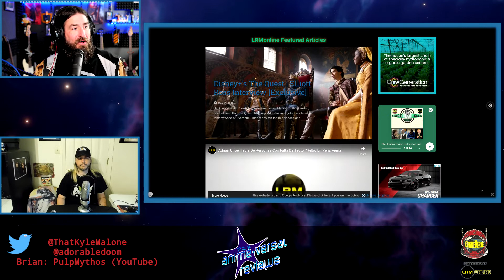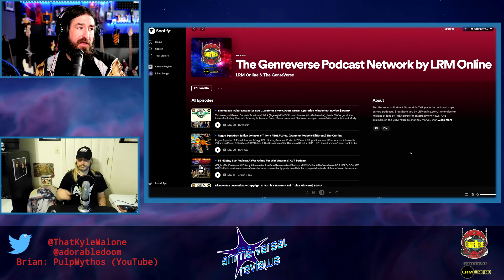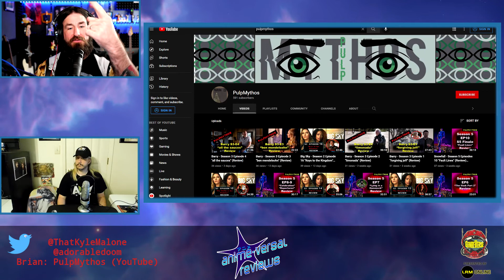School Bullies & This Is A REAL Family: SPY x FAMILY Episode 6 & 7 Review | AVR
Join Kyle (Daily COG), Christine (No Mercy Podcast) and Brian (PulpMythos on YouTube) as they enter the deadly world of espionage, geopolitics, and peanut loving, psychic kids. Welcome to SPY x FAMILY! This series sees a deadly spy put together a fake family on a mission to save the world. However, there are a couple of problems. One, the missus is an assassin, and the other problem? The daughter can read minds. One, the missus is an assassin, and the other problem? The daughter can read minds. Let's dig in and review SPY x FAMILY: Mission 6 & 7

00:00- Intro & Spoiler Free SPY x Family Episode 6 Review
05:15- SPY x FAMILY Episode 7 Review (Spoiler Free)
10:00- Grow Gen Ad
10:16- SPOILERS: Momma Yor & School Sucks
17:19- SPOILERS: Apologies & Damien
20:49- SPOILERS: What Makes A REAL Family?
24:41- Closing

Welcome to LRM's Anime-Versal Reviews Podcast! Anime is a broad category of cartoons, traditionally made in Japan, that has captivated millions worldwide. The contributors at LRM Online are some of those millions and are proud to present a new review series dedicated to ANIME! This one is odd though, we may have several reviews going on at one time! How cool is that?

Do you have a suggestion for us to discuss? Is there an upcoming seasonal Anime you suggest we review?

Question of the week: What did you think of SPY x FAMILY Episode 6 & 7?

Support:

The GenreVerse has a lot of entertaining podcasts to offer! LRM’s No Mercy covers Cobra Kai and the Marvel craze continues on Marvel Multiverse Mayhem. Also, classics like BGRtP, The Cantina Podcast, and The Daily COG are still going! Check out the new podcast, The Dragon Reviewed as well!